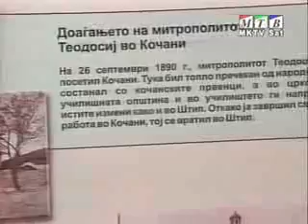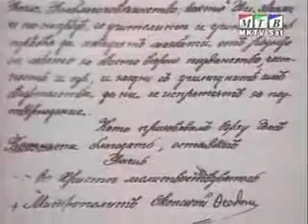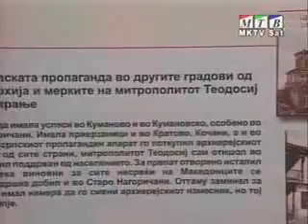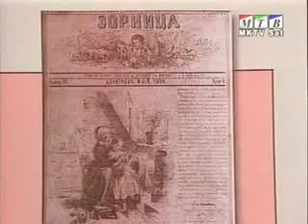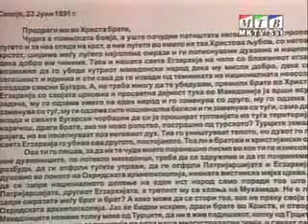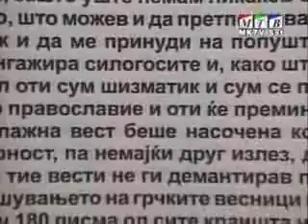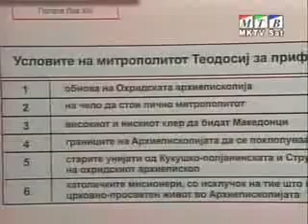Teodosij Gologanov part 2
Животот и делото на митрополитот Теодосиј Гологанов Скопски.ТОј се залагал за обновување на Охридската архиепископија